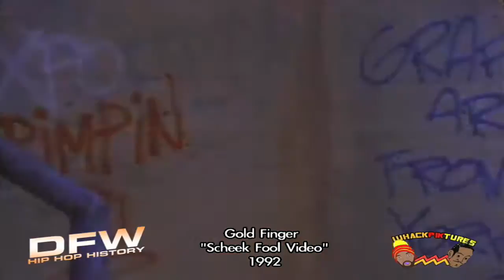♒ Throwback Theater 20 Gold Finger - Scheek Fool Video 1992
It's Time Our story Be Told ... And on this episode of Throwback Theater we take u into the world of Dallas Rap Pioneer Goldfinger whon in 1992 had a song that was a major dance hit in clubs all over the South & other places in the world. ITs called Scheek Fool & it was released on Ultrax Records under the infamous Tommy Quon the man behind the sucess of Vanilla Ice... Gold Finger is a major part of this DFW Hiphop History and its important that you & the entire world knows.

PiKy